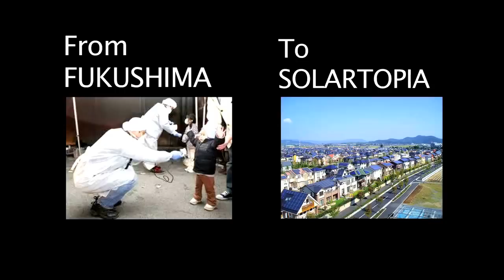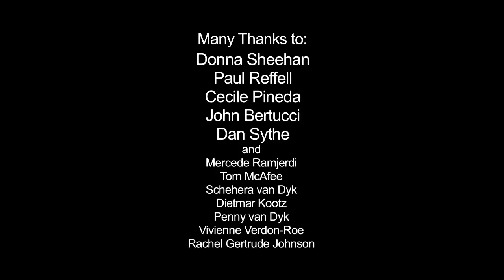Fukushima is Here by John Bertucci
Fukushima Response Campaign's Co-Founder John Bertucci gave this talk on citizen-based radiation monitoring as part of the 'Fukushima to Solartopia' program August 12, 2014. Cultural Potholes Institute and EON - the Ecological Options Network teamed up with Harvey Wasserman and Solartopia.org to present an upbeat program on challenges and opportunities to a standing-room-only audience in Pt. Reyes, California.

Fukushima Radiation to hit West Coast...
Thom Hartmann talks with Paul Gunter, Director, Reactor Oversight Project-Beyond Nuclear, for an update on radiation from the Fukushima nuclear power disaster.

And this video shows it has creative commons license, but when I went to youtube editor, it told me I could not use the youtube remix button due to a copyright claim against it.  Must be some kind of glitch or something.  Anyway, here's some more information called Nuclear Hotseat #173 with Libbe HaLevy 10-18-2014

I've been away from my desk for a while and hope to get caught back up with the latest Fukushima info from the last few days or so. I'll continue to share videos on Google plus and more links to other videos under videos I upload until I get my technical problems resolved.

“Never heard of so much sickness & death in such a short period” says Fukushima evacuee — Writes about strange diseases in young people, deadly tumors and hemorrhages, pets missing hair, child losing all their fingernails, polydactyl baby — Doctor: My friends are dying of cancer, one after another

Gov’t report reveals Fukushima radioactive release much larger than Chernobyl — Japan reactors could have emitted nearly four times as much cesium-137

Oct19th, 2014
Japan TV Anchor: I couldn’t tell the truth about Fukushima — Shocking revelations kept secret from public — Nuclear Scientist: I have not trusted the information from beginning… “The worst scenario I predicted has happened” (VIDEO)

Fukushima nuclear waste detected off U.S. West Coast, from California to Canada — “There is definitely offshore Fukushima cesium now” — Test results will not be revealed to public for several weeks (VIDEO)

Gov’t: US, Canada hit with “high concentrations” of Fukushima nuclear material; Tremendous impact all over world, enormous public health consequences — West Coast plume was 500% of level requiring NRC be notified — UC Berkeley Prof.: “We did indeed see high… fairly… I mean… some… level of radiation” (AUDIO)

Record Radiation at Fukushima after Vongfong: First tests since Tuesday’s typhoon show radioactive material continues rising near ocean — Officials: We can’t do anything more to stop this, ‘depth and scope’ of contamination flowing out are unknown

10/15/14
PBS: Plague along West Coast has biologists fearing extinction of species — Experts: Take your kids to beach and see them before they’re gone; Worst outbreak ever known in the oceans; Catastrophic losses nearly everywhere we’ve been (VIDEO)

10/15/14
Agency: Fukushima workers urgently trying “to prevent groundwater from leaking into ocean” — Levels of nuclear waste surge next to sea — Strontium-90 shatters previous record by over 5 Billion Bq/m3 — Now 25 million times EPA limit